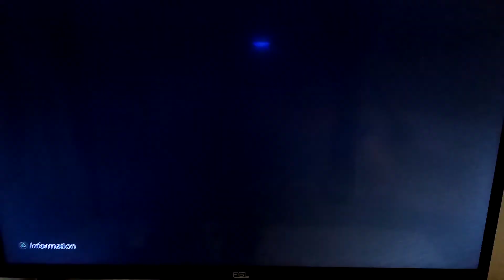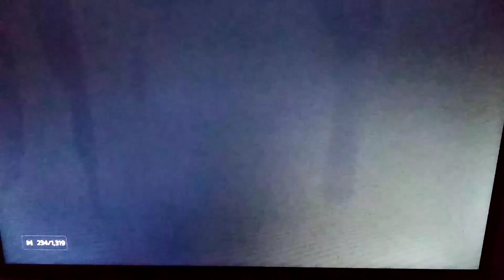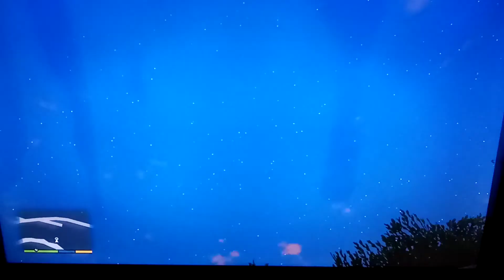Grand Theft Auto 5 clips - PlayStation 4 console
Video clips of grand Theft Auto V or and Grand Theft Auto 5 on playstation 4 console available to share record on our own playstation 4 console and also easy to use playstation 4 controller and i like it so much😎👍Good Stuff🎮